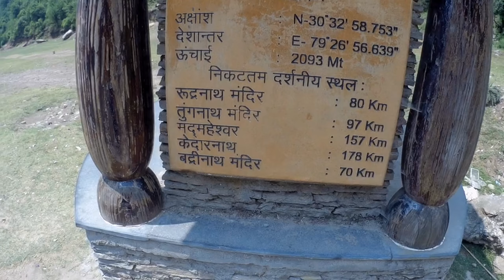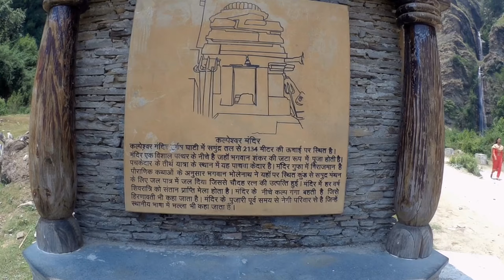कल्पेश्वर महादेव। Kalpeshwar Temple Urgam valley | Uttrakhand | Panch Kedar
पंचकेदार में से एक कल्पेश्वर उर्गम घाटी उत्तराखंड
kalpeshwar Temple Urgam valley, Uttrakhand